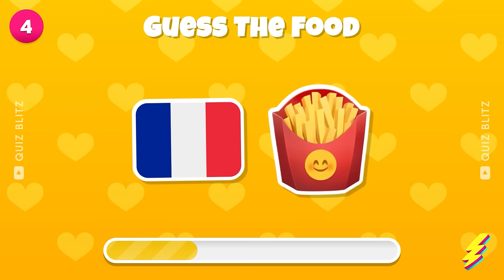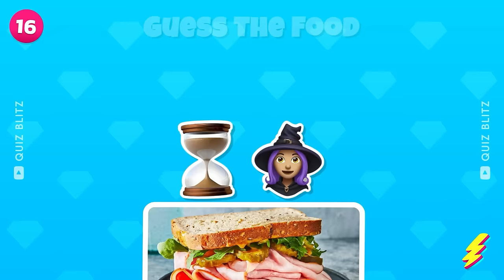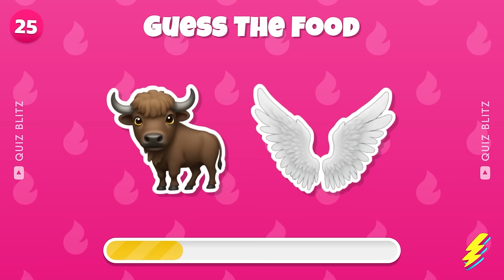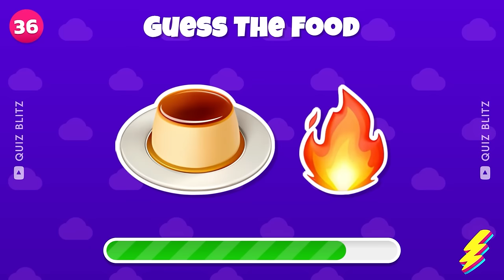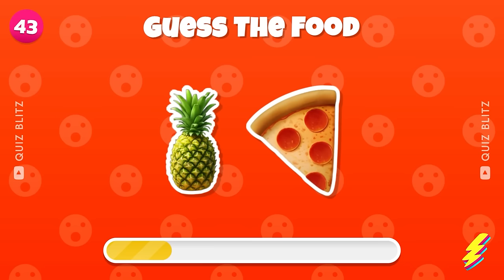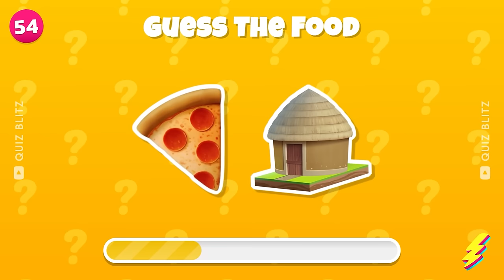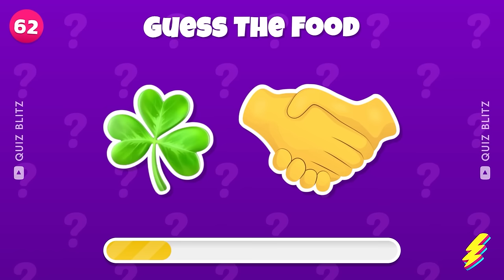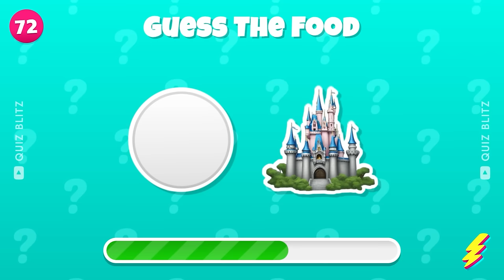Guess The FOOD By Emoji | Food and Drink Emoji Quiz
Can you guess the food by emoji? Test your knowledge of food and drink emojis in this fun and challenging quiz! Can you guess the food and drink items represented by the emojis? Put your emoji skills to the test and see how many you can get right. Get ready for a tasty challenge that will leave you hungry for more! Guess The FOOD By Emoji | Food and Drink Emoji Quiz.